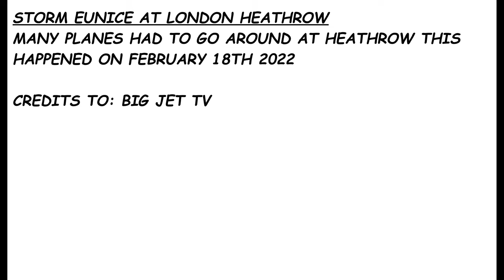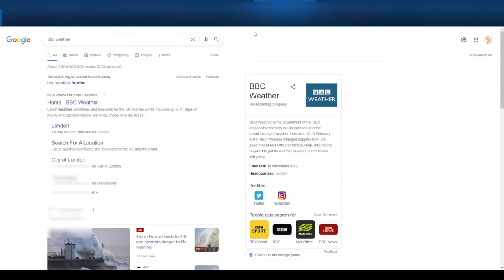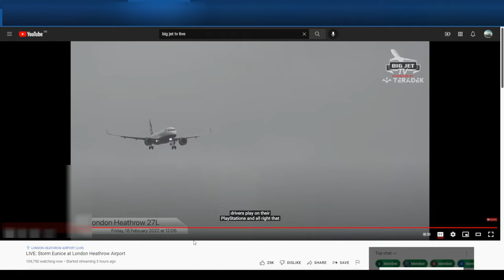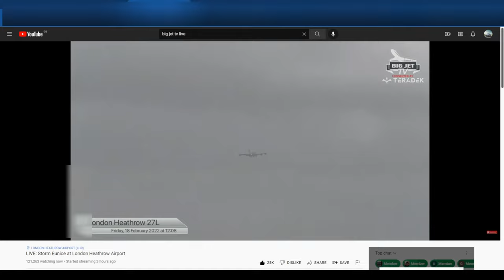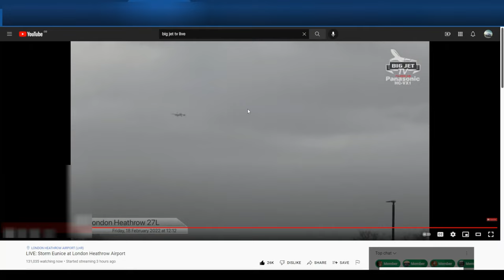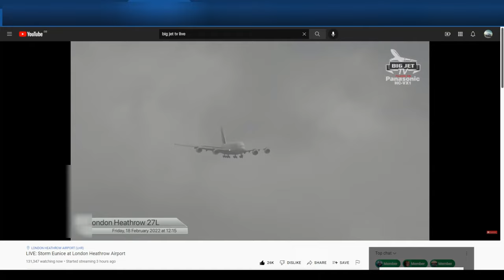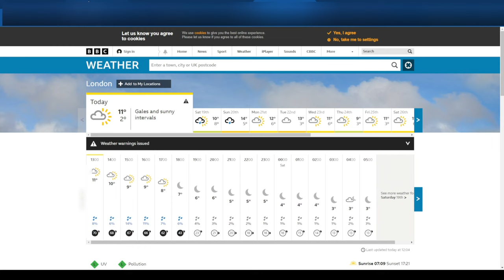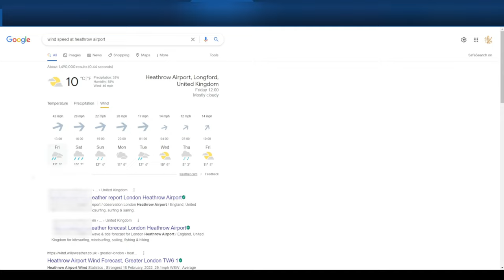STORM EUNICE AT LONDON HEATHROW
HEATHROW AIRPORT

CREDITS TO BIG JET TV FOR THE LIVE VIDEO STREAM